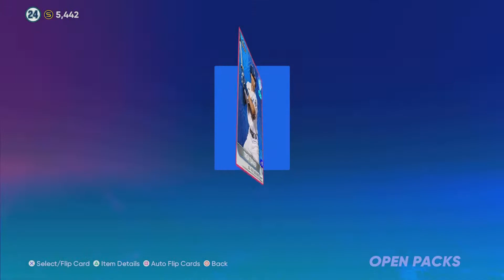I PULLED ACUNA